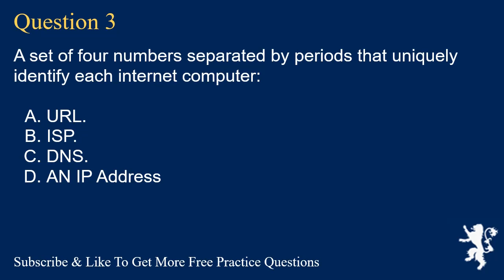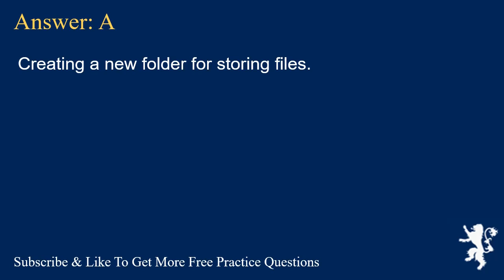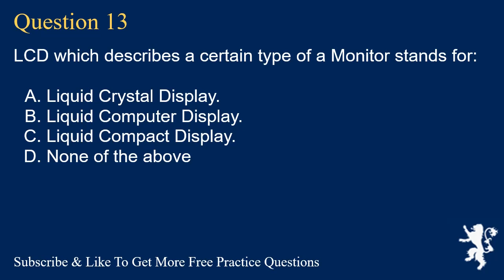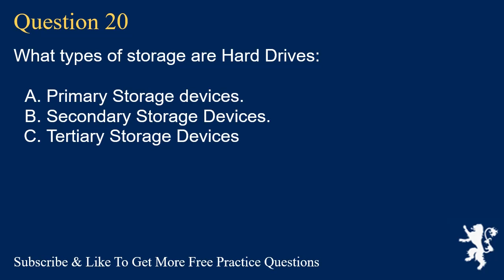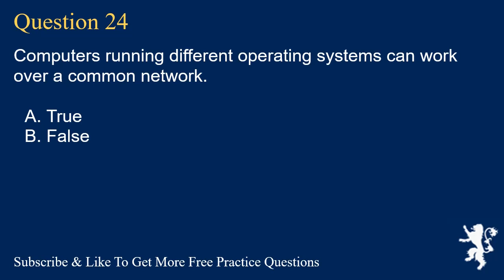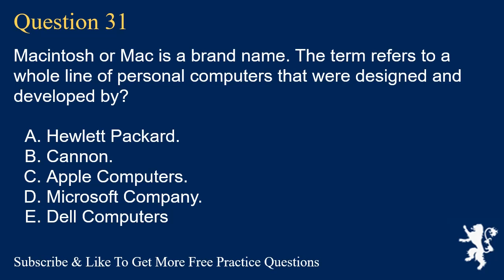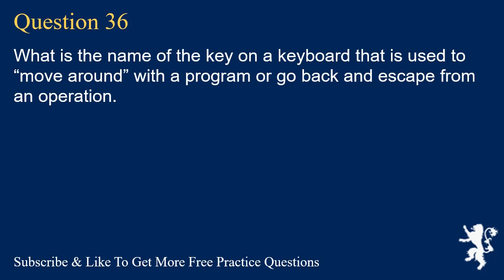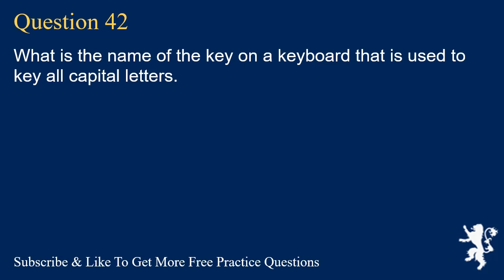Computer Competency Exam Free Practice Questions